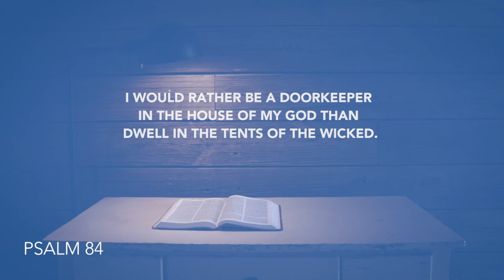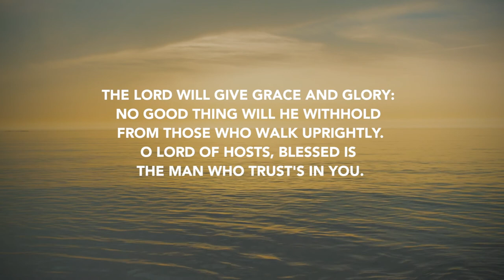Daily Devotion // Worship Leader Rob Gilliard // May 16, 2020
Human nature is always seeking what's next; the next accomplishment, the next level of power, the next position of honor. But as Worship Leader Rob Gilliard reminds us, the position the Lord has for us is always the best position.